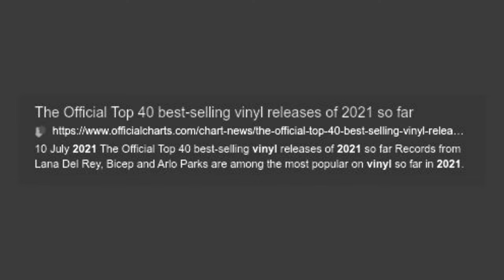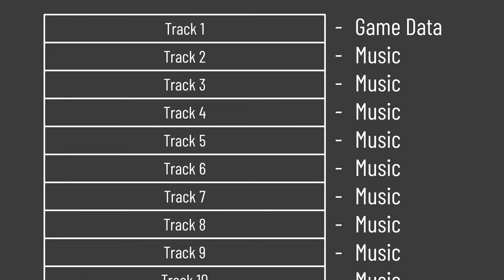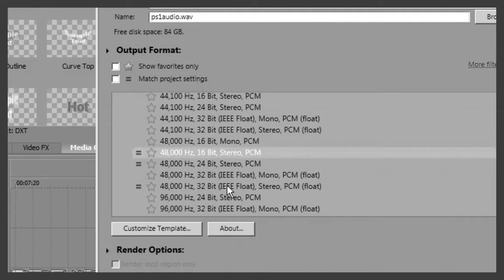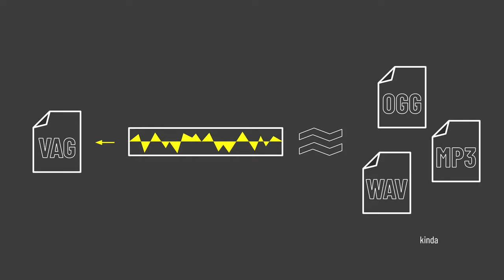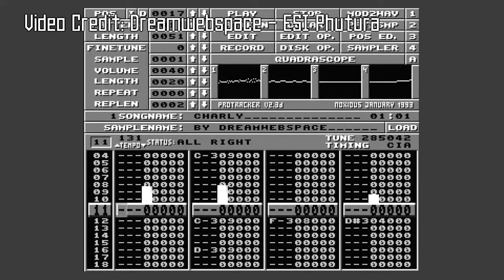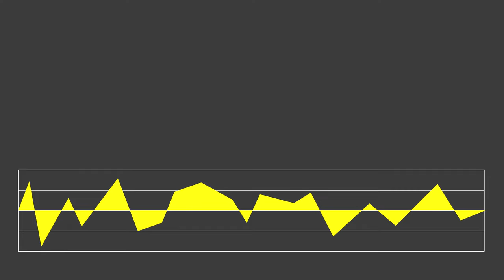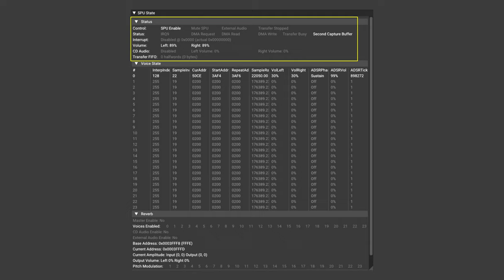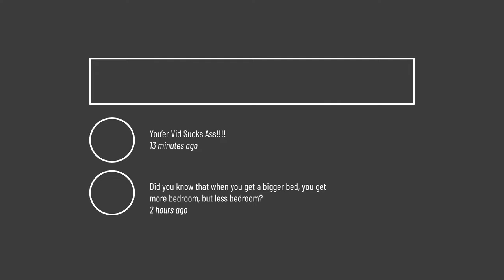How PS1 Audio Mechanics Work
Happy Halloween (well in a few days technically.)